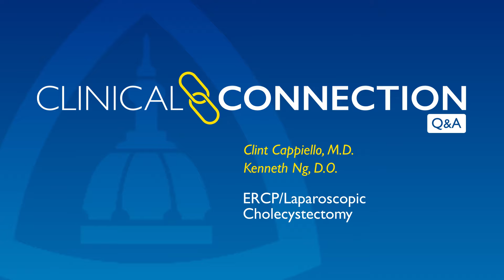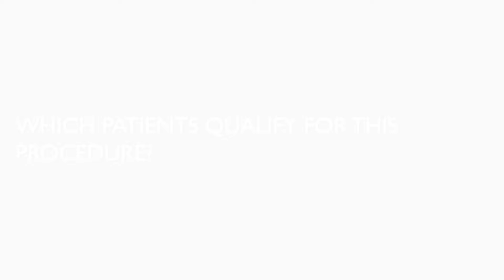ERCP/Laparoscopic Cholecystectomy – Q&A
Pediatric general surgeon Clint Cappiello and pediatric gastroenterologist Kenneth Ng discuss the ERCP/ laparoscopic cholecystectomy procedure at Johns Hopkins Children’s Center. In this video, they answer a variety of questions, including the process for the procedure, patients who should be referred and the recovery period.